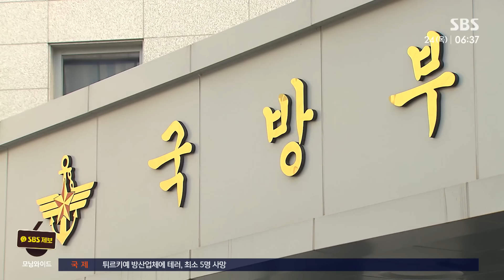군복 입고 라이브방송 '발칵'…"군대 세트장? 진짜 같은데" / SBS / 실시간 e뉴스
현역 군인으로 추정되는 남성이 군대 생활관에서 SNS 라이브 방송을 진행해 논란이 일고 있습니다.

최근 온라인 커뮤니티에는 '실시간 육군 근황'이라는 제목의 글이 올라왔습니다.

공개된 사진에는 생활관으로 보이는 공간에서 군복을 입은 남성이 SNS 라이브 방송을 진행하고 있는 모습이 담겼습니다.

사진을 본 누리꾼들은 보안을 지켜야 하는 군대 내부 모습을 전 세계에 생중계했다며 부정적인 반응을 보였습니다.

세트장일 수 있다는 지적이 나오기도 했지만 최근 전역했다는 누리꾼들은 요즘 생활관 모습과 똑같다며 실제 군 내에서 진행된 방송이 맞는 것 같다고 주장했습니다.

앞서 국방부는 지난 2020년 7월부터 평일 일과 시간 이후와 휴일에 병사들의 휴대전화 사용을 허용해오고 있습니다.